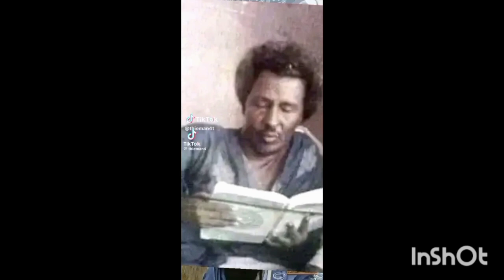CHEVAL 🏇🏻 🇲🇱 🐎 DE CHERIF MOUHAMED ❤️ BOUYE HAIDARA NIORO DU SAHEL